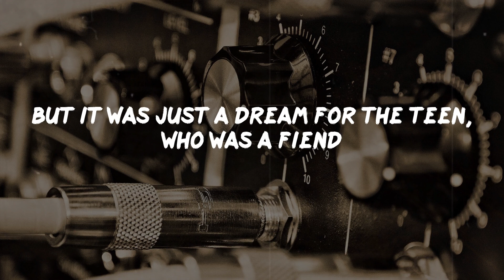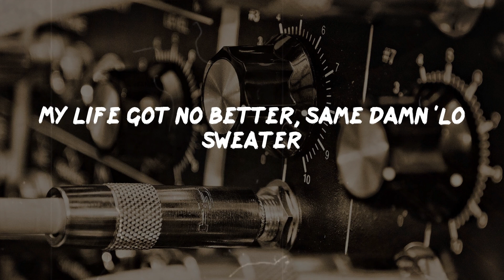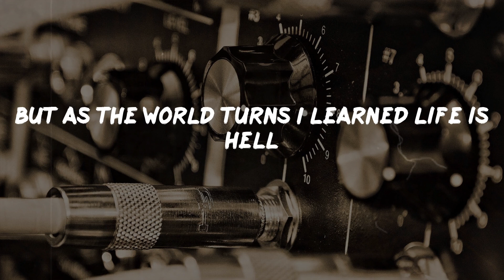Wu-Tang Clan - C.R.E.A.M. (Lyrics) | Rap Classic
C.R.E.A.M. Lyrics:
What that nigga want God?
Word up, look out for the cops (Wu-Tang five finger shit)
(Cash Rules) Word up, two for fives over here baby
Word up, two for fives them niggas got garbage down the way, word up
C.R.E.A.M. get)
Yeah, check this ol' fly shit out
Word up
(Cash Rules Everything Around Me) Take you on a natural joint
(C.R.E.A.M. get the money) Here we here we go
(Dolla dolla bill y'all) Check this shit, yo!
I grew up on the crime side, the New York Times side
Staying alive was no jive
Had second hands, moms bounced on old men
So then we moved to Shaolin land
A young youth, yo rockin' the gold tooth, 'Lo goose
Only way, I begin to G off was drug loot
And let's start it like this son, rollin' with this one
And that one, pullin' out gats for fun
But it was just a dream for the teen, who was a fiend
Started smokin' woolas at sixteen
And running up in gates, and doing hits for high stakes
Making my way on fire escapes
No question I would speed, for cracks and weed
The combination made my eyes bleed
No question I would flow off, and try to get the dough all
Sticking up white boys in ball courts
My life got no better, same damn 'Lo sweater
Times is ruff and tuff like leather
Figured out I went the wrong route
So I got with a sick ass click and went all out
Catchin' keys from across seas
Rollin in MPV's, every week we made forty G's
Yo nigga respect mine, or here go the TEC-9
Ch-chick-POW! Move from the gate now
Cash, Rules, Everything, Around, Me
C.R.E.A.M.
Get the money
Dollar, dollar bill y'all
C.R.E.A.M.
Get the money
It's been twenty-two long hard years, I'm still strugglin'
Survival got me buggin', but I'm alive on arrival
I peep at the shape of the streets
And stay awake to the ways of the world 'cause shit is deep
A man with a dream with plans to make C.R.E.A.M.
Which failed I went to jail at the age of 15
A young buck sellin' drugs and such who never had much
Trying to get a clutch at what I could not
The court played me short, now I face incarceration
Pacin' going upstate's my destination
Handcuffed in back of a bus, forty of us
Life as a shorty shouldn't be so rough
But as the world turns I learned life is hell
Living in the world no different from a cell
Everyday I escape from Jakes givin' chase, sellin' base
Smokin' bones in the staircase
Though I don't know why I chose to smoke sess
I guess that's the time when I'm not depressed
But I'm still depressed, and I ask what's it worth?
Ready to give up so I seek the Old Earth
Who explained working hard may help you maintain
To learn to overcome the heartaches and pain
We got stickup kids, corrupt cops, and crack rocks
And stray shots, all on the block that stays hot
Leave it up to me while I be living proof
To kick the truth to the young black youth
But shorty's running wild smokin' sess drinkin' beer
And ain't trying to hear what I'm kickin' in his ear
Neglected, for now, but yo, it gots to be accepted
That what? That life is hectic
C.R.E.A.M.
Get the money
C.R.E.A.M.
Get the money
C.R.E.A.M.
Get the money
C.R.E.A.M.